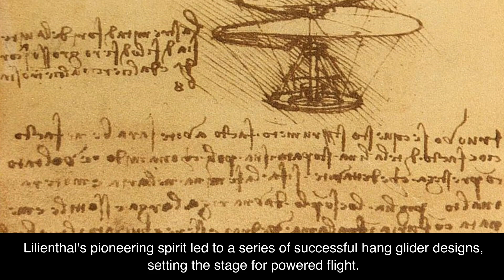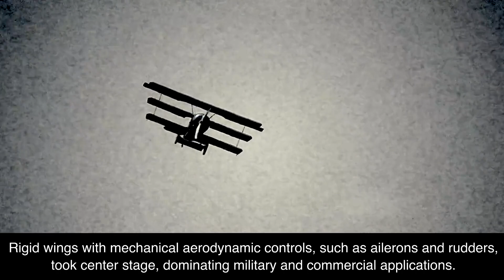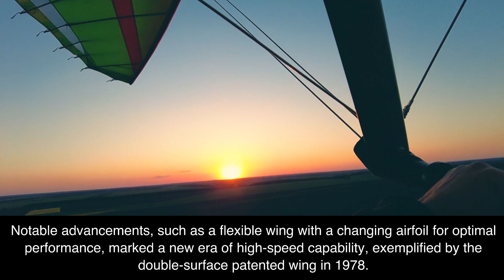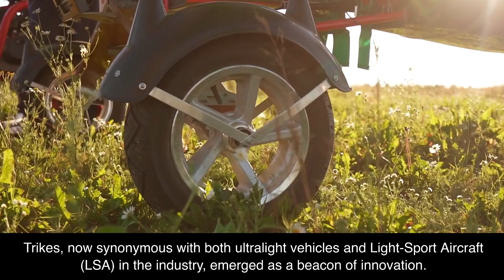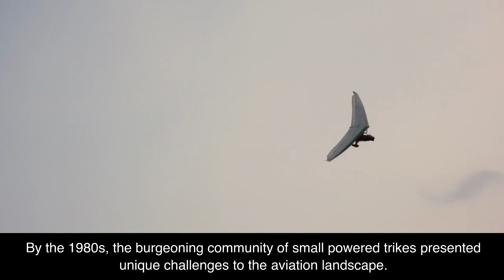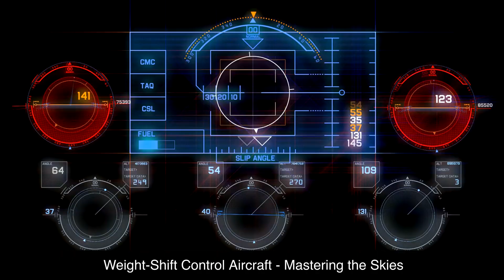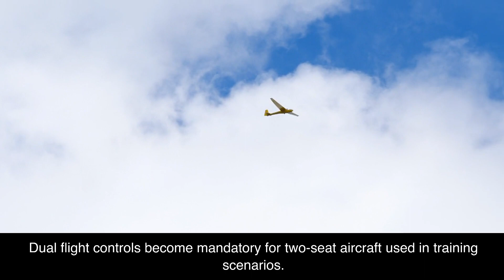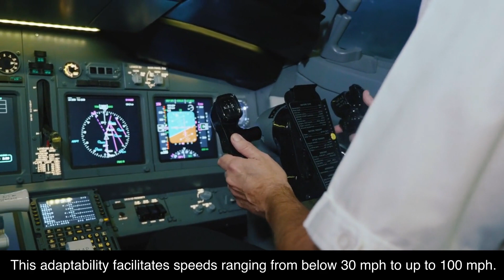Weight Shift Control: 1-1 Introduction to Weight-Shift Control Aircraft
Embark on a captivating journey through the evolution of flight, exploring the remarkable realm of Weight-Shift Control (WSC) aircraft. From the visionary dreams of Leonardo Da Vinci to the birth of the Wright Flyer, witness the pivotal moments that shaped the course of aviation history.
Delve into the hang glider era of the 1970s, where the Rogallo wing took center stage, paving the way for weight-shift control and high-performance hang gliders. Experience the integration of motors into hang gliders, giving rise to the Soarmaster and the transformative era of trikes.
As the industry matured, new challenges emerged, leading to the creation of Part 103 regulations by the FAA. Explore the birth of Light Sport Aircraft (LSA) and the Sport Pilot certificate, ushering in a new chapter in aviation.

Our journey culminates in the exploration of Weight-Shift Control aircraft—unique flying machines within the LSA category. Discover the defining features of WSC aircraft, from direct wing control to tailless design advantages. Unravel the anatomy of these aerial wonders, where portability meets versatility, offering an unparalleled connection between pilot and wing.
Join us in deciphering the secrets of Weight-Shift Control aircraft, mastering the skies, and embracing the freedom of flight like never before. The horizon beckons, and the journey unfolds.